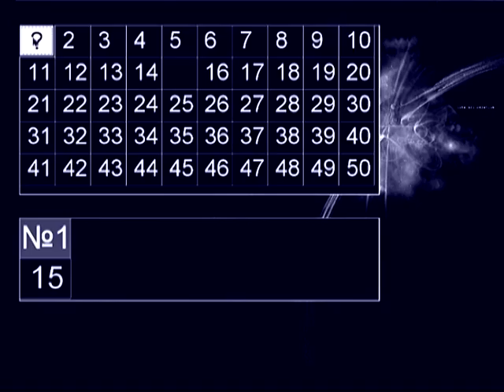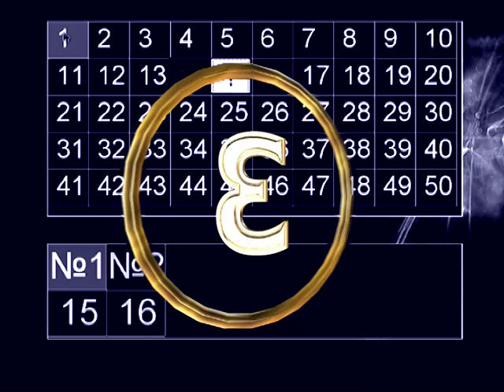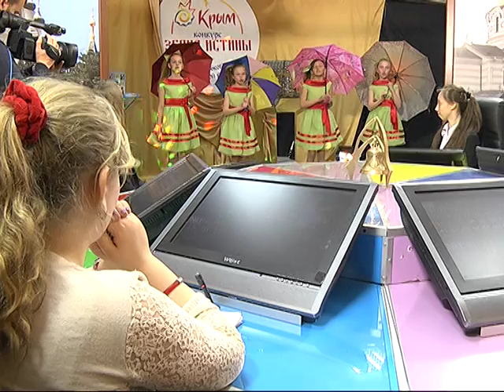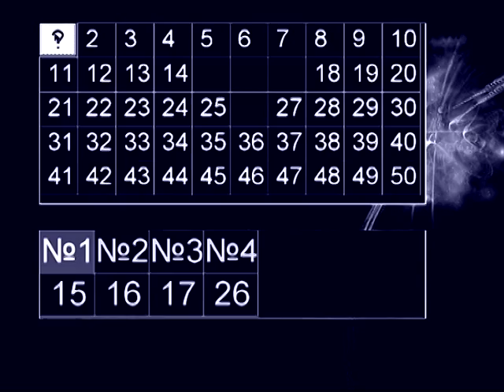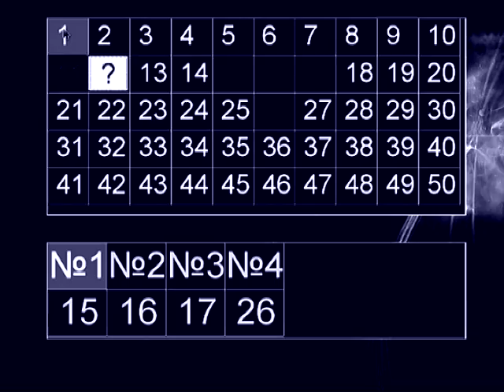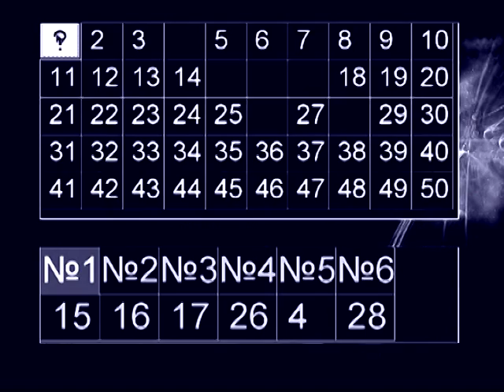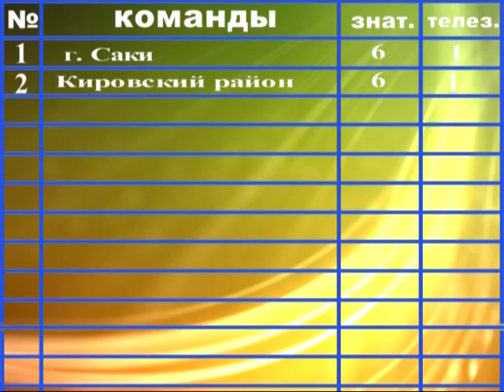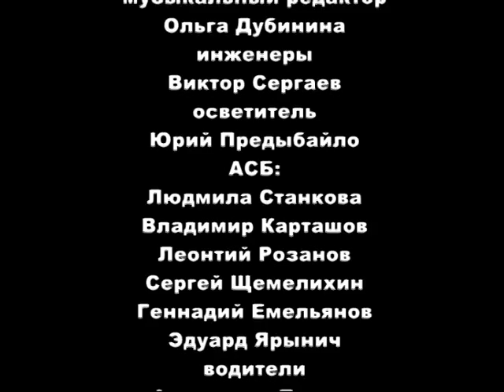Зерно истины 14.06.2015